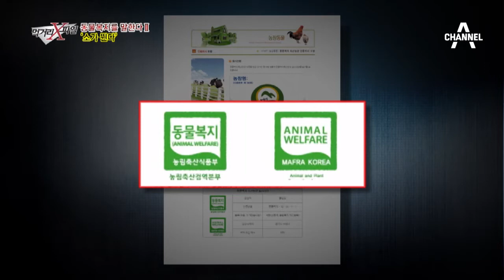우리나라에 동물복지형 한우가 많이 없는 이유_채널A_먹거리X파일 186회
먹거리X파일 우리나라에 동물복지형 한우가 많이 없는 이유 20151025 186회 채널A

# 동물 복지를 말한다 2부
마블링을 만들기 위해 본능이 억제당한 채 열악한 환경에서 살고 있는 소. 무릎까지 분뇨가 들어찬 축사에 갇혀서, 옴짝달싹 하지 못한 채 식빵과 라면을 먹고 살을 찌우는 소들. 이런 환경에서 길러지고, 그리고 그 소에서 생산되는 쇠고기. 정말, 이대로 괜찮은 것일까?

매주 일요일 밤 9시 30분 ‘먹거리X파일’